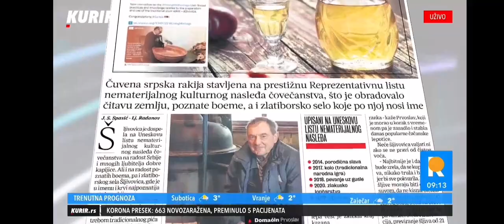Kurir TV - Šljivovica na Uneskovoj listi nematerijalnog kulturnog nasleđa